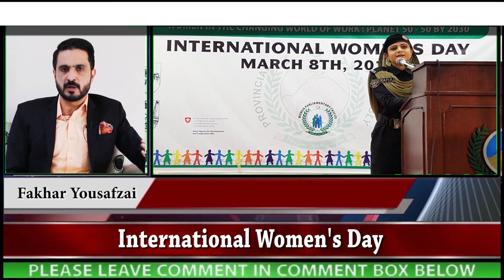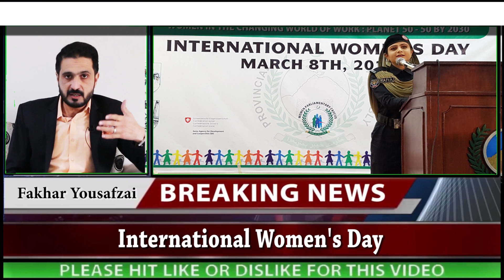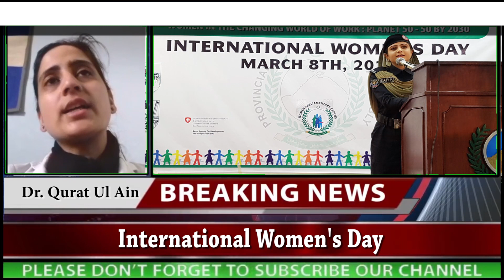women day special by DWN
women,s day special, contribution of female in the society and their rights.